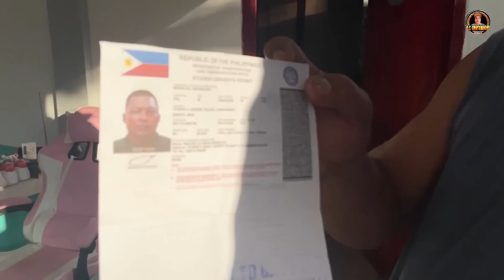🇵🇭 LANGGA @langga.reychelle ITO PALA ANG PLANO NOONG NABUBUHAY PA ANG KANILANG INA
CHARITY | SOCIAL SERVICES | KALINGAP VLOGGER | LIVE STREAM
My channel is all about Charity Vlogs, Social Services, and Reaction to Kalingap Videos, which may include helping needy and poor people and families, street and social assistance vlogs, assistance and help for homeless families, feeding street children, helping to improve and develop juvenile delinquencies to become productive in the community, helping elderly on their medications and simple things, helping street dwellers for food and clothing, sharing the donors' contributions for all people need help and assistance.

If you wish to pledge to our charity in any amount you can reach me through my information details below!

Rene Ansing
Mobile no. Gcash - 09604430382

Techram,
Ate Edna Vlogs,
KALINGAP ALVIN,
Jose Hallorina,
July Paunil,
Kalingap BILLY,
Pugong Byahero,
Virgelyncares 2.0,
Charity Vloggers,
KABUSINESS Official,
Feeding programs,